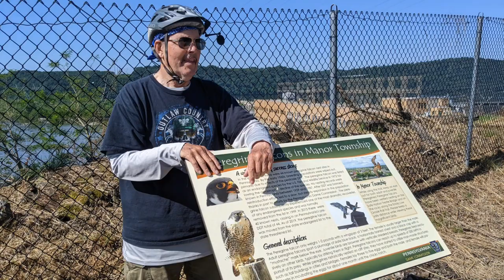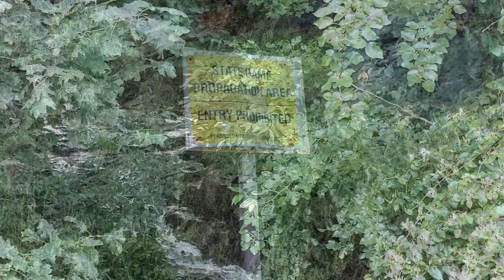2022 Opening of the (NEW) Safe Harbor Trestle Bridge ELGT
It been a long ten years, but today the Enola Low Grade Rail Trail connects through from Colemanville  to Turkey Hill with the completion of the Safe Harbor Trestle Bridge.  We celebrated with a group ride of 17 miles, out-and-back, crossing the trestle twice. It is a treasure!